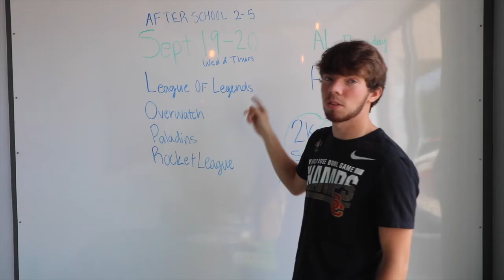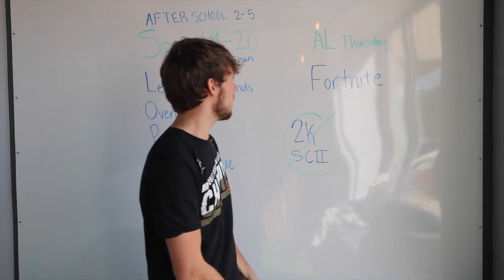NHS News September 14, 2018